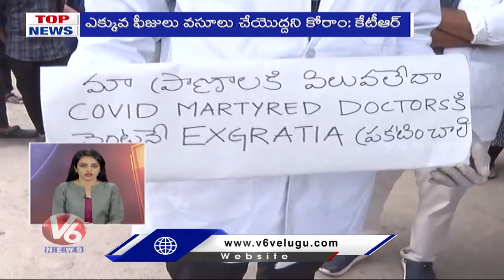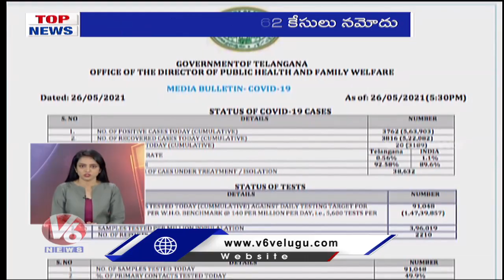Govt Talks Fail.. JUDA Strike Continues | CM KCR Responds JUDA Strike | V6 Top News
Govt Talks Fail.. JUDA Strike Continues | CM KCR Responds JUDA Strike | Bandi Sanjay Slams CM KCR | V6 Top News